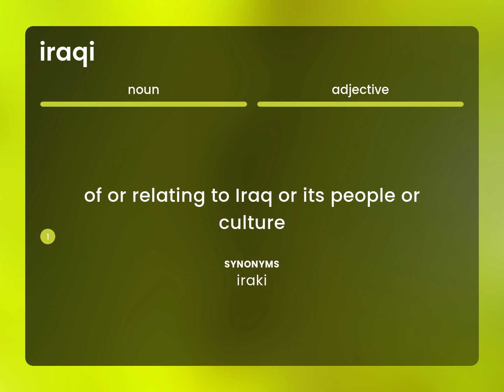Iraqi | definition of IRAQI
IRAQI meaning

Susan Miller (2023, April 20.) What is Iraqi definition?